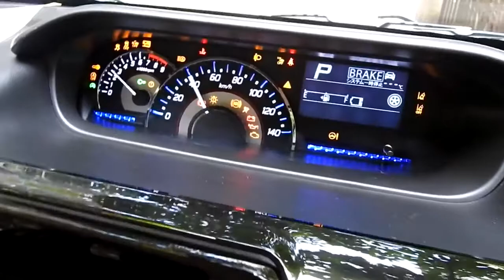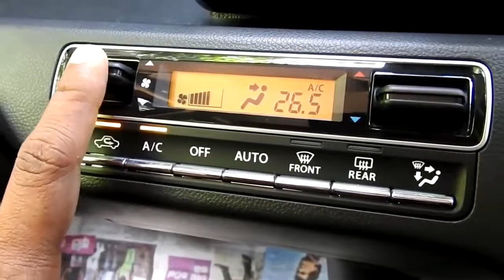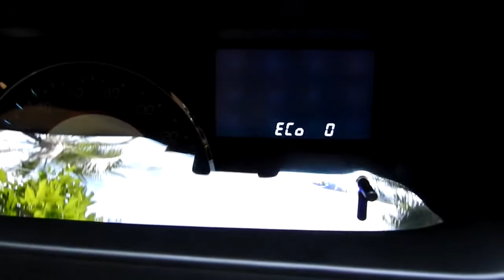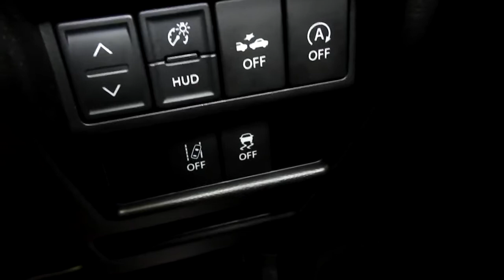2018 Wagon R stingray Turbo